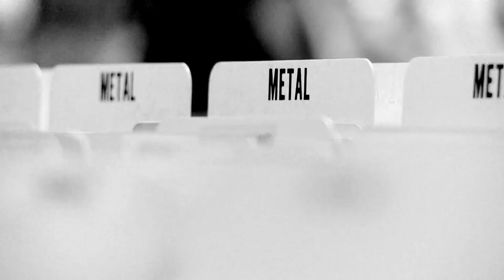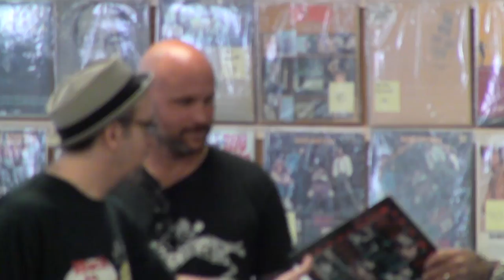Nikki Sixx Hidden Camera at Vintage Vinyl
Listen to the score, soundtrack, and follow The Retaliators Movie:
In honor of the upcoming release of Sixx:A.M.'s new record, 'Modern Vintage', Nikki Sixx recently spent a day "working" behind the register at Vintage Vinyl Records in Ford, NJ.  Check out the hidden camera highlights!